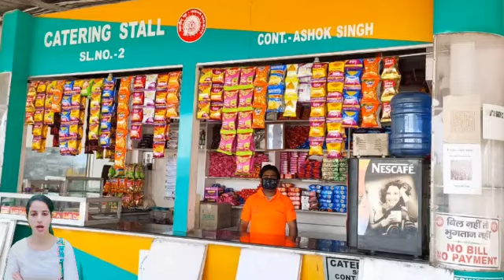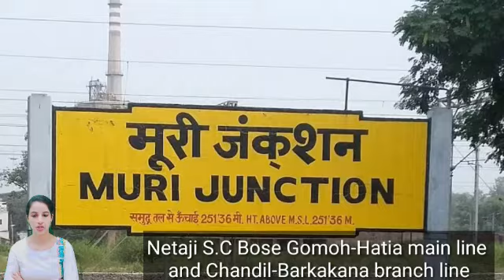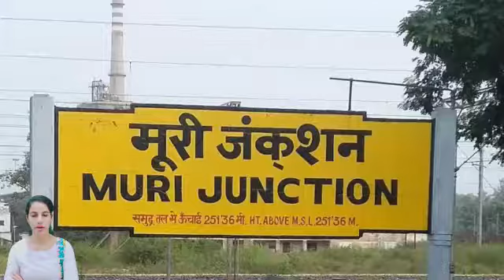Muri Junction railway station/MURI : Trains Timetable, Station Code, Facilities, Parking,ATM,hotels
Muri Junction railway station/MURI : Trains Timetable, Station Code, Facilities, Parking,ATM,Hotel Neaby, Places to Visit, Trains Schedule, Train passing through, Facilities,  Retiring room,  cloak room, restaurants, Plateform, Zone, Division